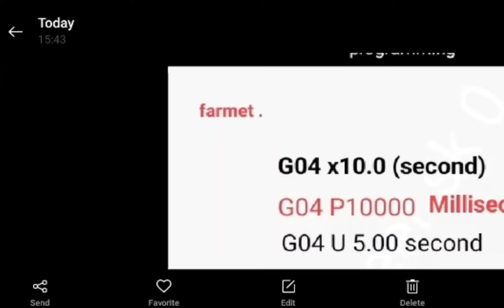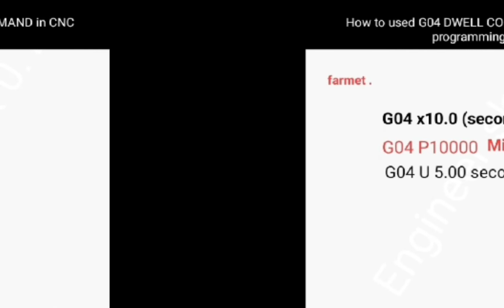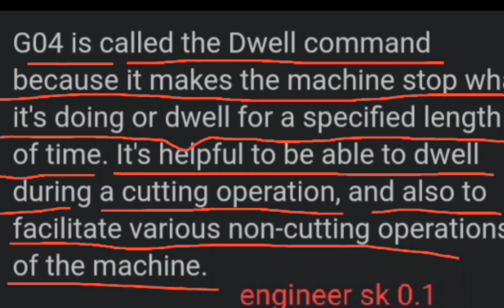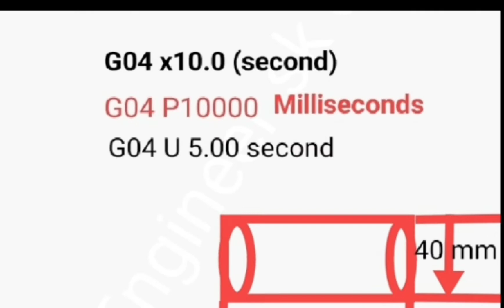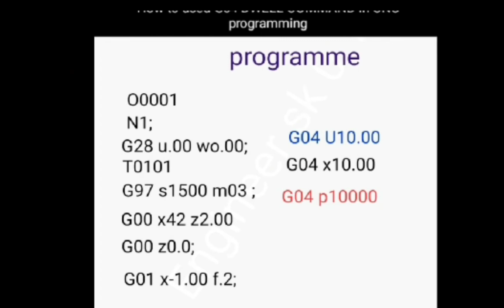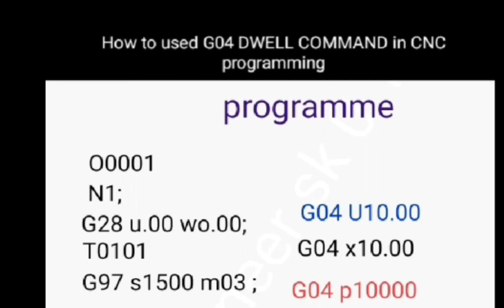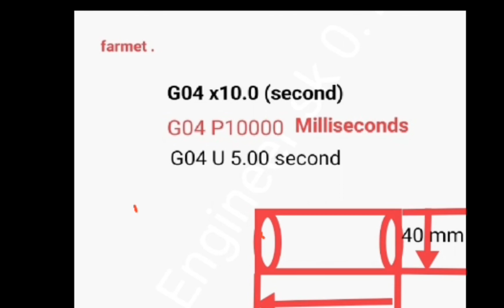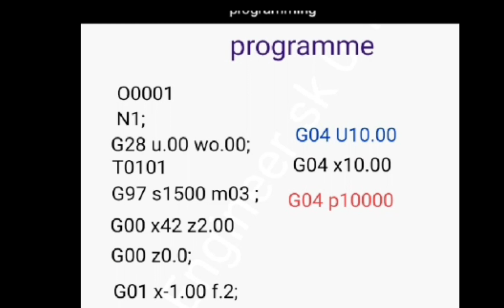G04 DWELL FUNCTION USE IN CNC PROGRAMMING by satish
G04 DWELL FUNCTION USE IN CNC PROGRAMMING

Hello friends. आप सब को G04 code ka use karke  cnc programming kis tarah se banaya jata hai eska बहुत आसानी से बताया गया है ।। आप सब वीडियो को पूरा देखे।।

CNC machine axisवीडियो